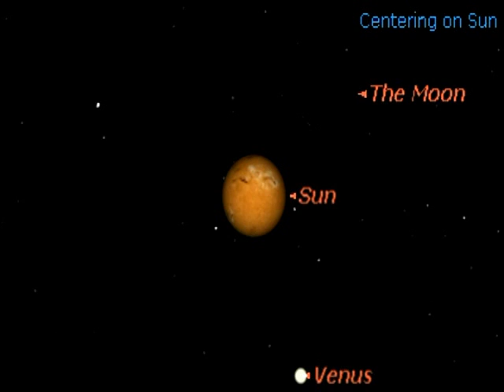January 2010: An Annular Solar Eclipse.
A brief description of the annular solar eclipse of January 15th, 2010, the longest of the millenium!